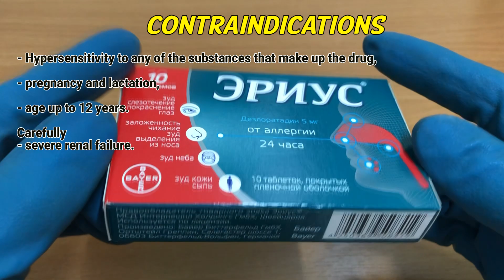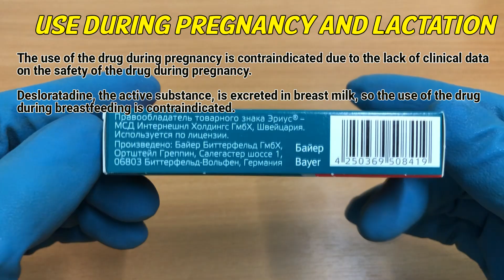Aerius tablets (Desloratadine) how to use: How and when to take it, Who can't take Desloratadine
Aerius tablets is a long acting antihistamine.
The drug has no effect on the central nervous system, practically does not have a sedative effect.
Active ingredient: Desloratadine

Video Content:
0:00 Aerius tablets (Desloratadine)
0:11 Indications
0:28 How to use
0:46 Contraindications
0:57 Use during pregnancy and lactation
1:13 Side effects